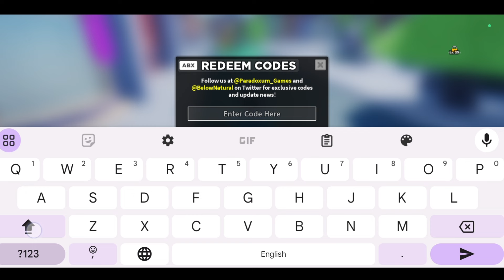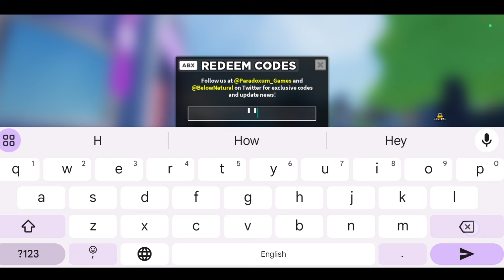*NEW* TOWER DEFENSE SIMULATOR CODES | TOWER DEFENSE SIMULATOR CODE